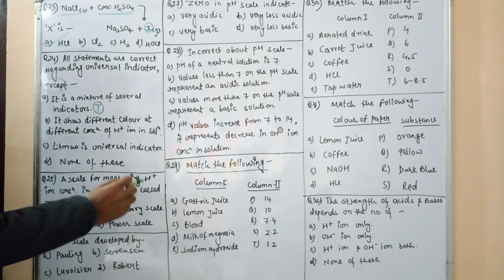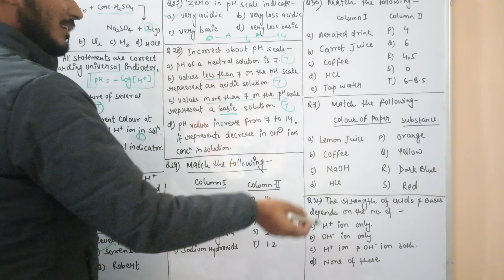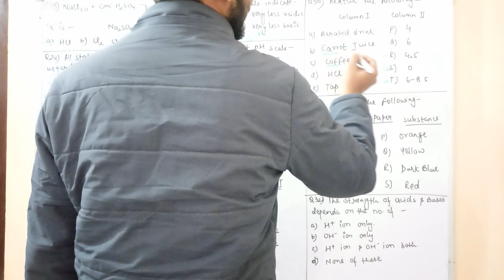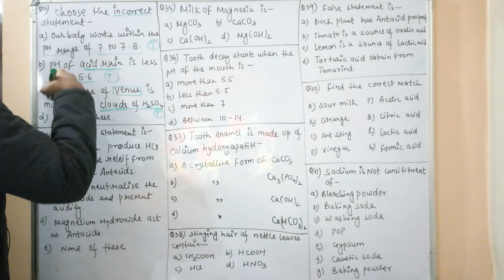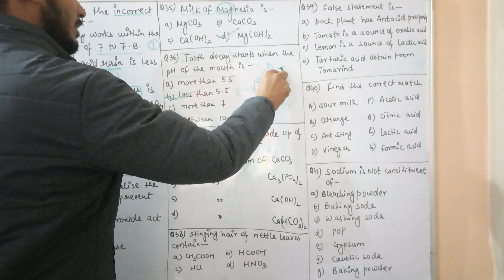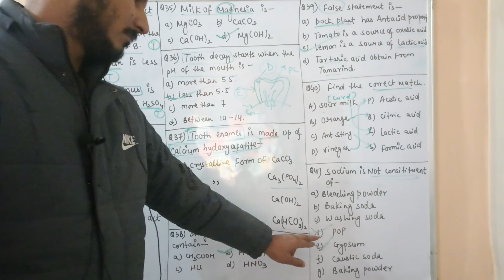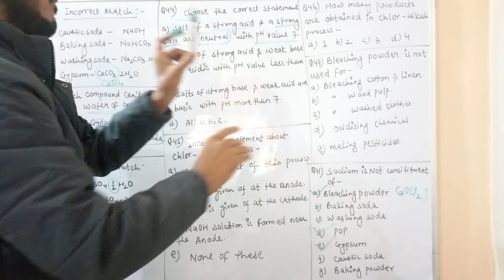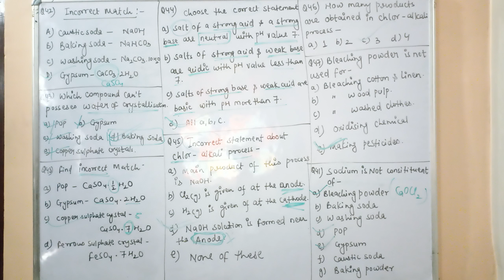Acid Bases and Salt MCQ Practice Questions part -2